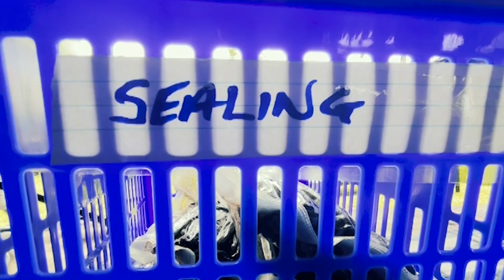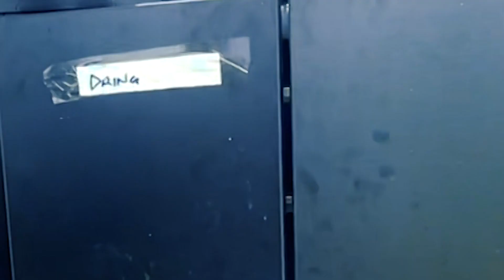Vanilla Curing Process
Vanilla is a commercial crop that requires careful farming management skills together with the right curing process in order to get the maximum benefit.

In this video we learn more on the Vanilla Curing Process that is being used currently in East and West Sepik Provinces.

This process was introduced to the vanilla farmers in the mentioned provinces by the EU STREIT PNG program.

Let's visit the Bawa Commodity Group in Maprik Disrict of East Sepik Province and see how they go about in curing their vanilla beans.